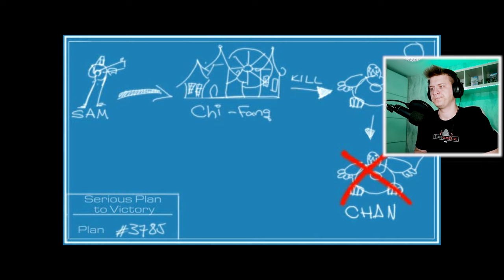ZUM-ZUM 🐝 | Serious Sam 2 #8 (SPOLSZCZENIE, PL)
To.. ZUM-ZUM! Drugi Boss!

❤️Inne Nazwy Serii (Na Potrzeby YouTube'owe): z❤️
❤️- Polski gameplay Serious Sam 2❤️
❤️- Zagrajmy w Serious Sam 2❤️
❤️- Let's play Serious Sam 2❤️
❤️- Gameplay Serious Sam 2❤️
❤️- Serious Sam 2 gameplay PL❤️

💬Title: ZUM-ZUM 🐝 | Serious Sam 2 #8 (SPOLSZCZENIE, PL)💬